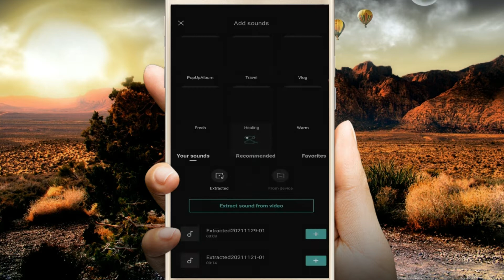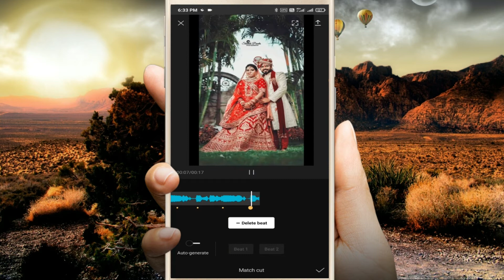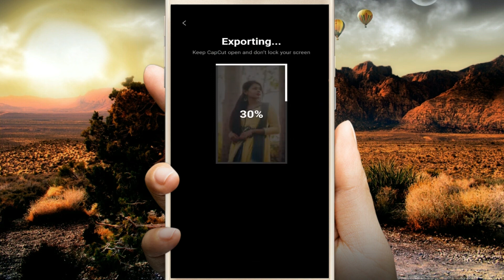Hamari Shaadi Ho Rahi Hai Reel Editing ||Ye Mai Hu Ye Mera Dulha Hamari shaadi Ho Re hai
Your question:-
Hamari Shaadi Ho Rahi Hai Reel Editing

Hamari Shaadi Ho Rahi Hai Reel original

Hamari Shaadi Ho Rahi Hai Reel tutorial

Hamari Shaadi Ho Rahi Hai Reel video Editing

Hamari Shaadi Ho Rahi Hai Reel video kese edit kare

Hamari Shaadi Ho Rahi Hai Reel video kese banaye

Hamari Shaadi Ho Rahi Hai Reel

Hamari Shaadi Ho Rahi Hai Reel edit kese karan

Bit time and Animation
 00.01 Sway in
 00.02 Sway in
00.04 pendulum 1
00.05 pendulum 2
00.06 pendulum 1
00.07 pendulum 2

SHUBHAM RATHORE
Form - Korba CG(India)